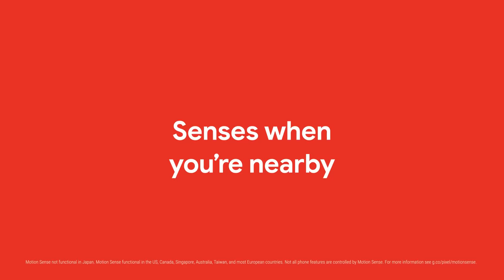Introducing Motion Sense on Google Pixel 4